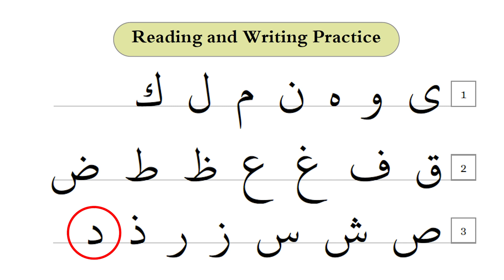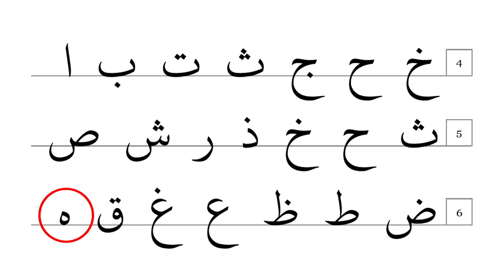Reading 4 pg 8 Lesson 1 JJ Academy (Ali Herico)